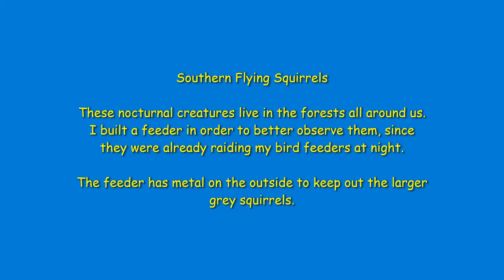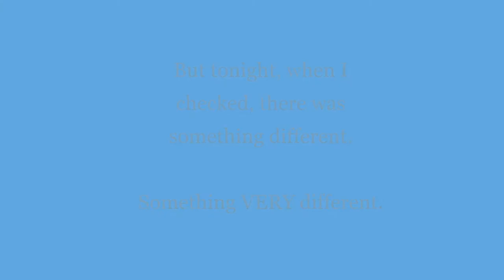Flying Squirrels & Visitors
Another window into the wonders of the natural world of my backyard. The fun antics of the Southern Flying Squirrel.

WARNING: There are some scenes in the last half of this video that might be disturbing for young children. Caveat
videntium. (No squirrels were harmed in the making of this video.)